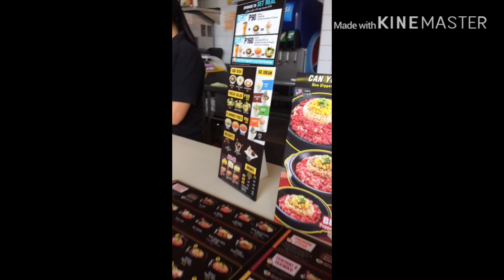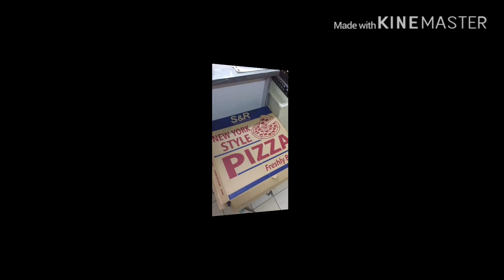Pepper Lunch - Pepper Dinner | Chi Cha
VLOG 12 Akalain mo, pwede pala sa Dinner ang PEPPER LUNCH.. 🤪😜

Side trip sa Shell Station...

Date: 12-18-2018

📹 Iphone 5s